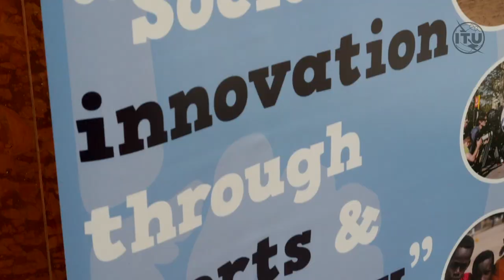HIGHLIGHTS VIDEO #1: WSIS FORUM 2019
First  highlights video from the WSIS FORUM 2019, ITU, Geneva, Switzerland.